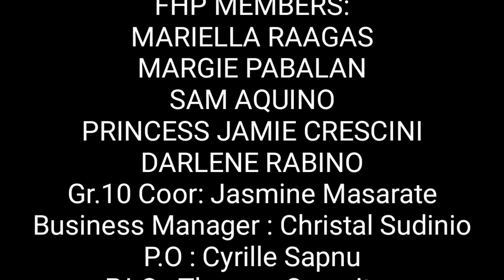CLOSING CEREMONY P.2